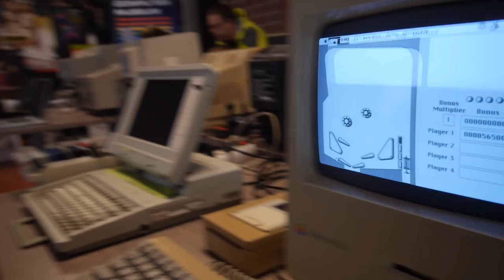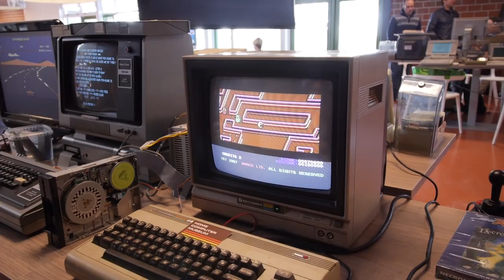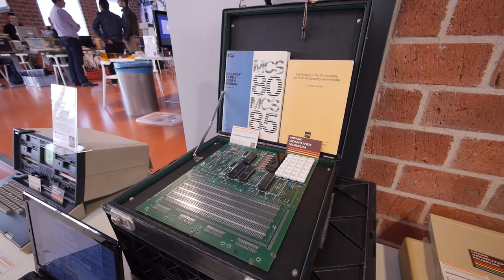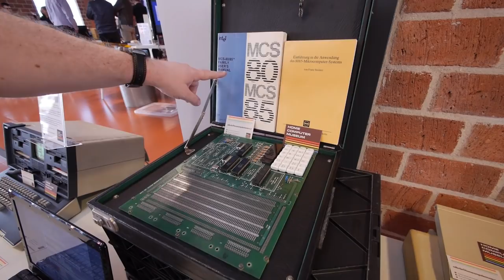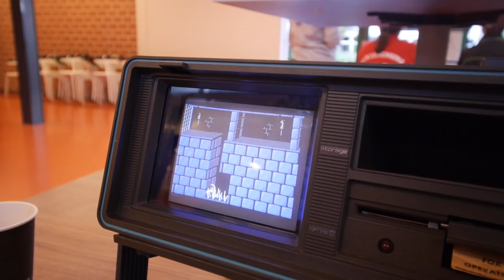I gave him a HomeComputer for his Museum! - Retro Gaming Dag Schagen - Vlog #11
In this vlog we visit Retro Gaming Dag in Schagen in the Netherlands.
We meet up with Bart van den Akker proud owner of homecomputer museum. Also we learn alot of him about old machines.

Anne Bras gives us a life lesson and pinball making tutorial!

And much more in the video including way to much Prince of Persia! Even prince of Persia running on a Commodore SX-64 laptop!

Camera: Panasonic GH3
Lenses: Panasonic 7-14 F4
Microphones: Rode Videomicro